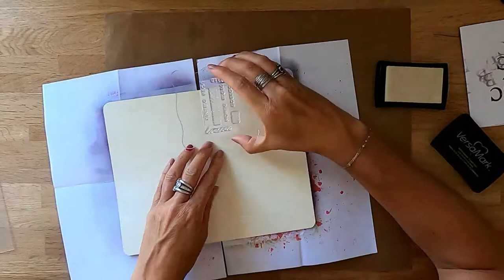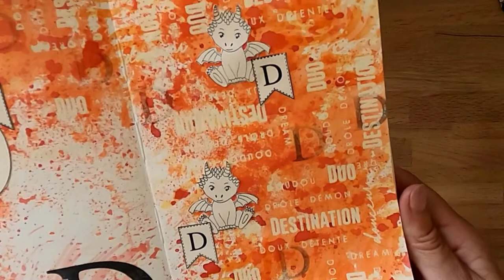ART JOURNAL ✘ D COMME…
NE CLIQUE SURTOUT PAS ! ATTENTION...

Mais t'écoutes rien ! Bon... Puisque tu veux de la lecture en voilà :
N'oublies pas d'activer les notifications en cliquant sur la 🔔 pour ne rater aucune vidéo ! 💕

Merci de ton attention & à bientôt pour de prochaines vidéos 💋 xoxoo

🎼 Musiques : Libre de droit trouvées sur YouTube & Filmora